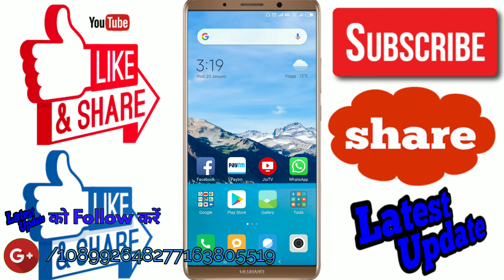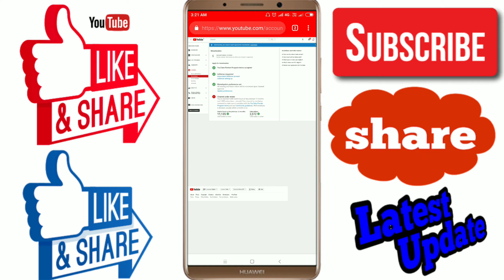How to apply monetization youtube channel | apne youtube channel monetization ke liye apply kare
|| Happy viewing ||